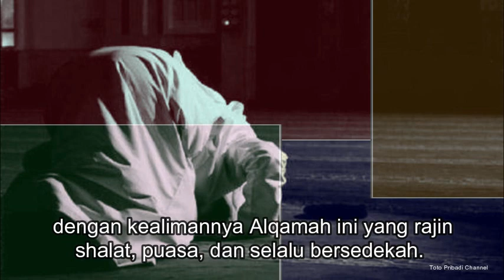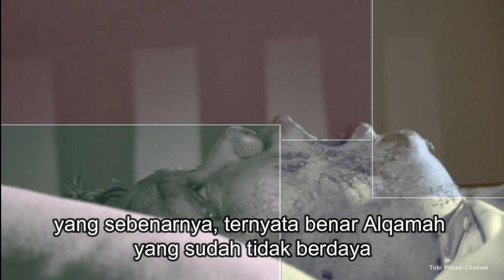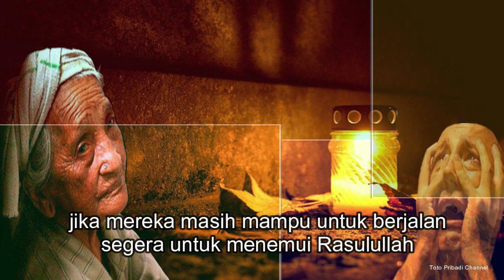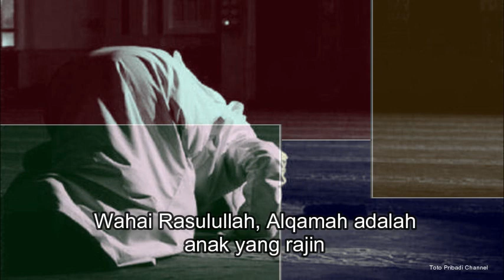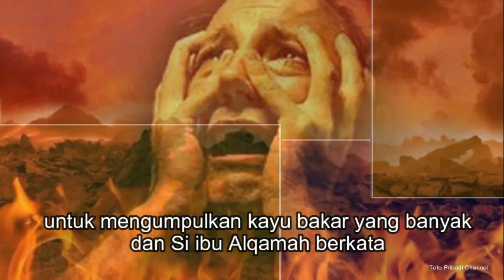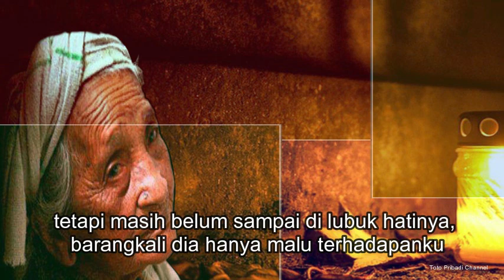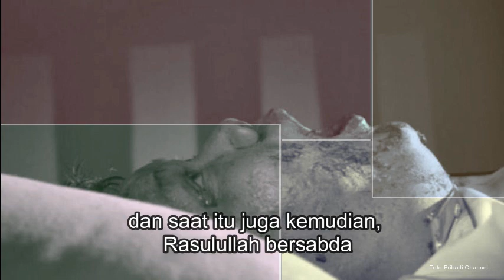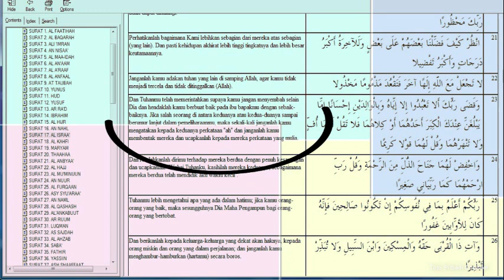Kisah 🌀 ALQAMAH // yang berdosa dengan ibunya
Alqamah salah satu pemuda yang terkenal dengan kealimannya, pemuda yang sholeh, dan selalu taat kepada perintah Allah SWT. namun matinya terhalang tidak bisa mengucapkan La ilaha illallah. karena berdosa dengan orang tuanya